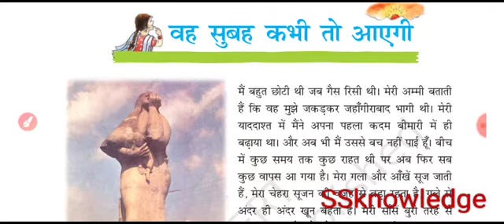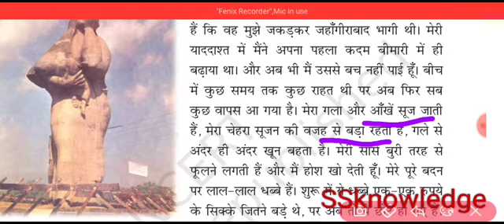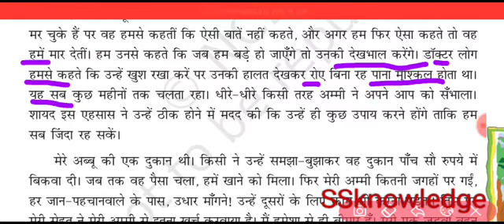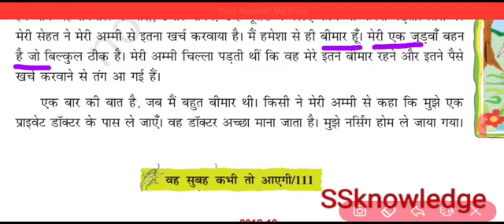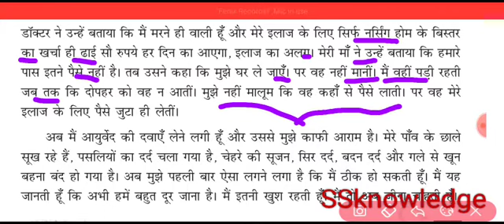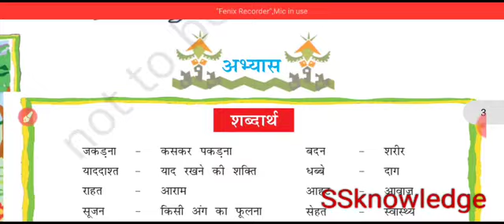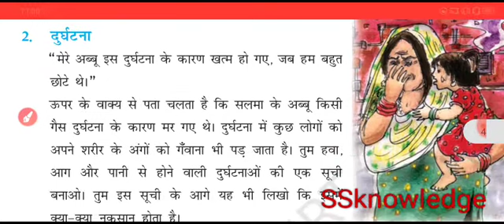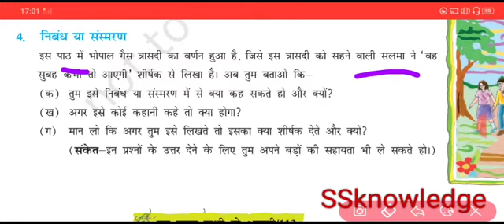17-वह सुबह कभी तो आएगी class 8th doorva Hindi books solution chapter wise by SSknowledge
17-वह सुबह कभी तो आएगी class 8th doorva Hindi books solution chapter wise by SSknowledge